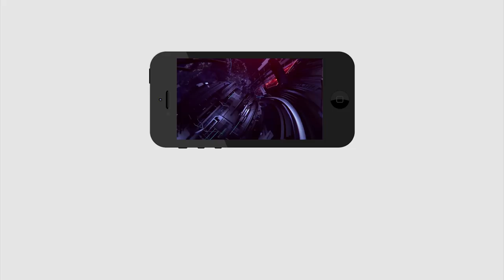జస్టిస్ జితేంద్ర కుమార్ ప్రమాణ స్వీకారంలో జగన్ ఏం చేసాడో చూడండి | Jitendra Kumar | YSRCP | YS Jagan